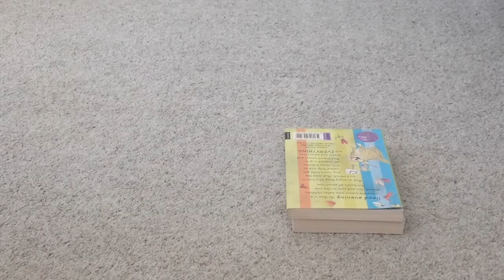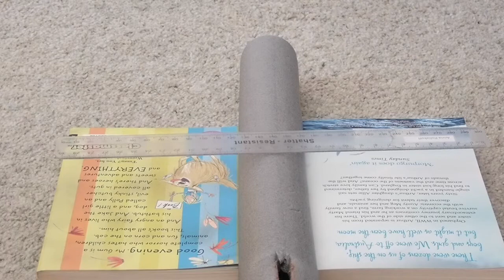Ruler oscillating on a cylinder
Home experiment for simple harmonic motion topic at A-Level Physics.